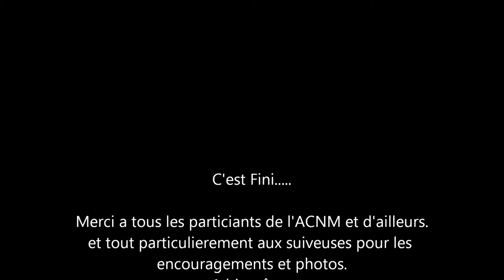Film Aubrac 2014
Sortie Club ACNM